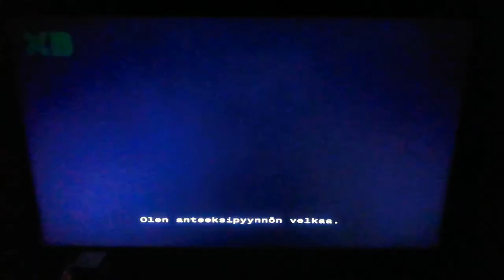Milo Murphy's Law - Goulash Song Scene 2 (English) 🇺🇸 and (Finnish, Subtitles) 🇫🇮